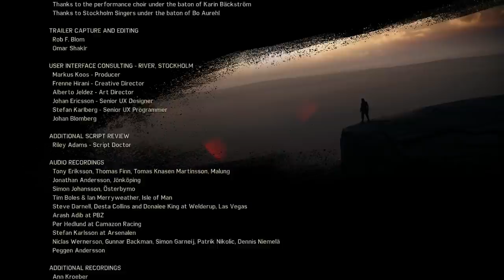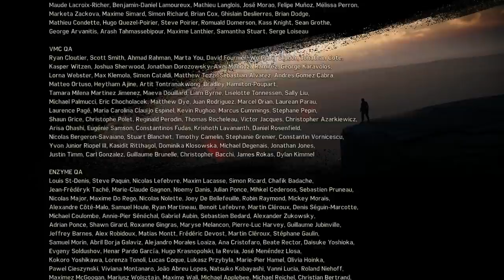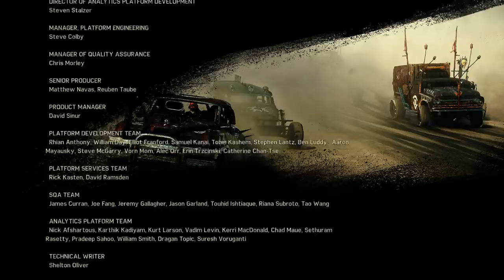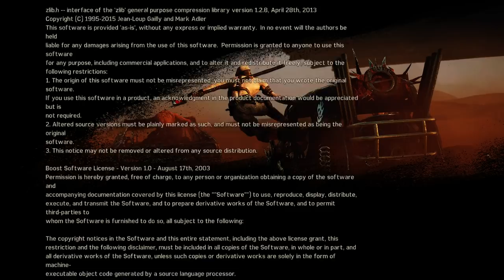Mad Max ENDING - Walkthrough Part 32 - Xbox One Gameplay Review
Become Mad Max, the lone warrior in a savage post-apocalyptic world where cars are the key to survival. In this action-packed, open world, third person action game, you must fight to stay alive in The Wasteland, using brutal on-ground and vehicular against vicious gangs of bandits. A reluctant hero with an instinct for survival, Max wants nothing more than to leave the madness behind and find solace in the storied “Plains of Silence.” Players are challenged with treacherous missions as they scavenge the dangerous landscape for supplies to build the ultimate combat vehicle.

This walkthrough contains gamelay, spoliers & cutscenes for the Xbox One title Mad Max. The series will show the introduction, full single player campaign gameplay, cut-scenes, boss fights and the ending of the game.